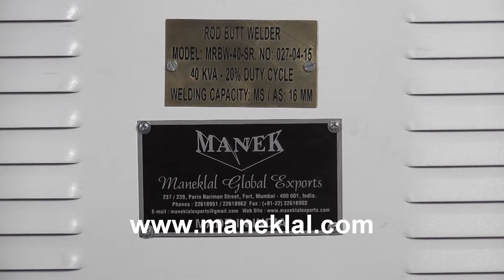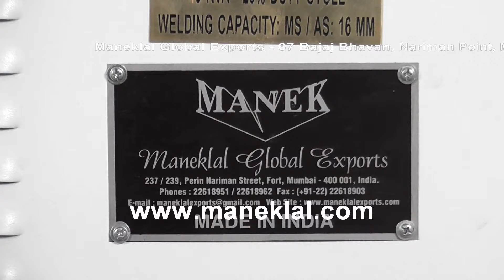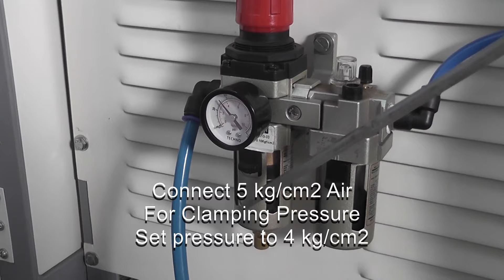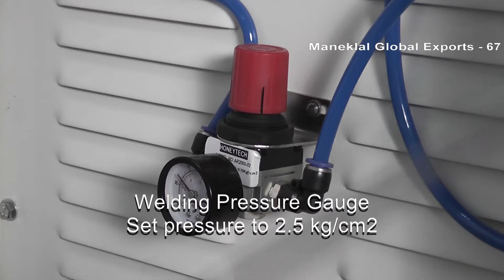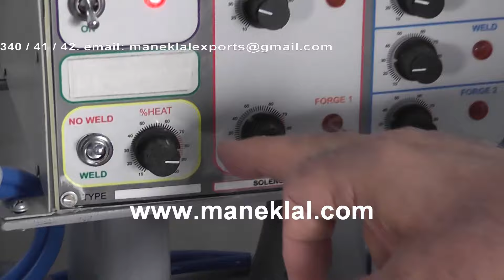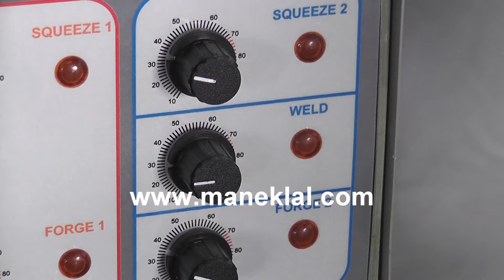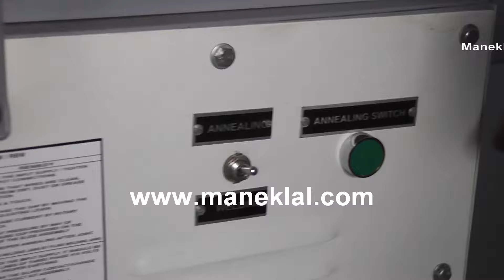Manek - Rod Butt Welding Machine, Pneumatically Operated, Model: MRBW-40P with Instructions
Pneumatic Rod Butt Welding Machine / Maquina Soldadora a Tope para barras operada neumaticamente

67 Bajaj Bhavan, Nariman Point, Mumbai - 400021, India